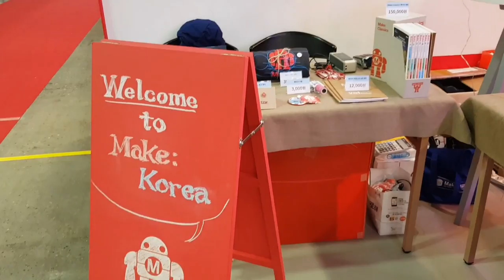메이크 코리아, 서울 디자인 페스티벌에 참가했어요!! [Make:Korea]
2017 서울 디자인 페스티벌에 참가한 메이크 코리아 부스 입니다!
테크노냥, 캣치캣츠, 헬로긱스와 함께하고 있습니다 :)

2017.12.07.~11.